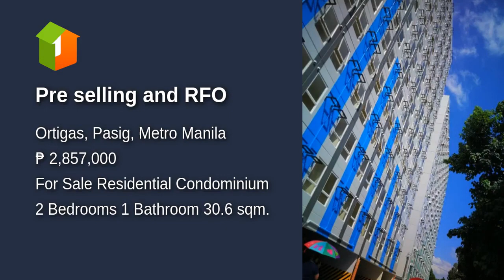Pre selling and RFO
Condominium/Apartment Type: Residential Condominium
Number of Bedrooms: 2
Number of Bathrooms: 1
Unit Size: 30.6 sqm.
Number of Car Parking Spaces: 1
Unit/Floor Number: 17